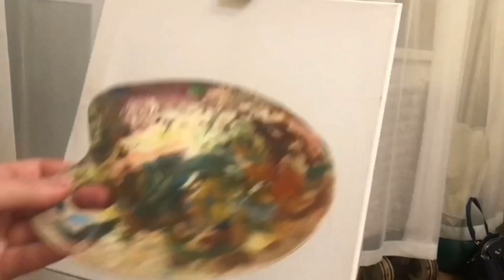Создание картины маслом . Катунские утесы. Мастер класс , стихи, рызмышления